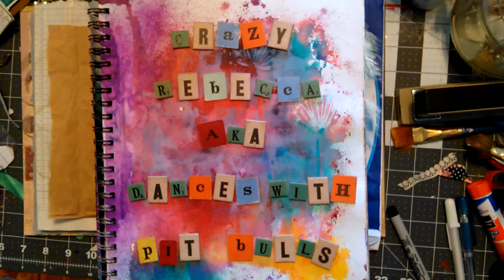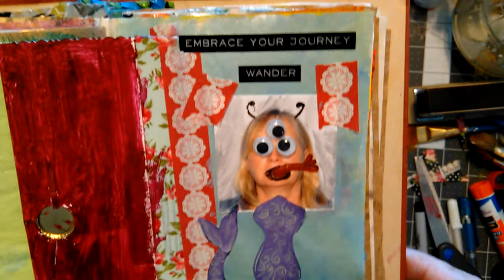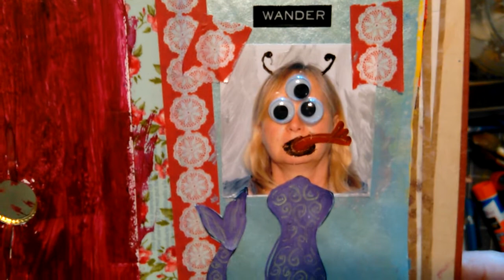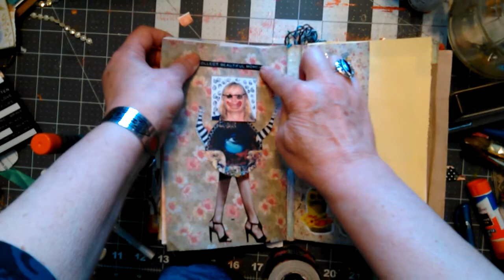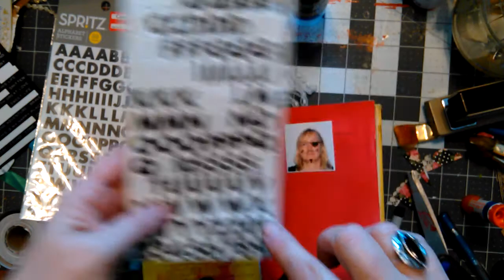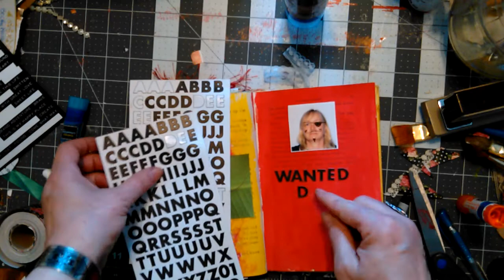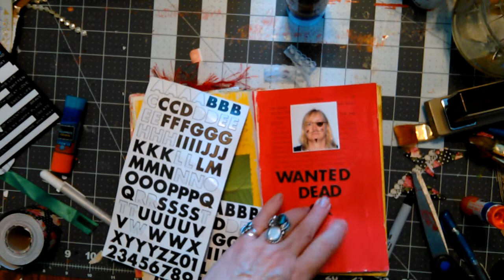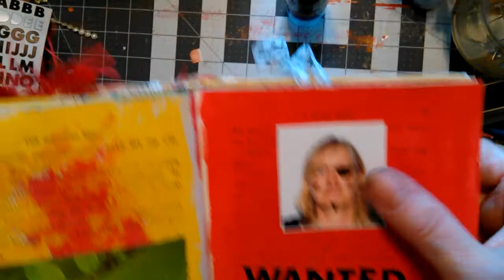#20 Art Journaling with Horrible Passport Photos 100thingschallenge ~ DancesWithPitBulls ~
Let's decorate some journals with those crappy passport pics HA!